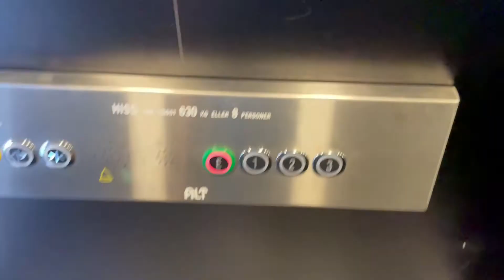SKA MAN BLI KONSTNÄR ELLER?? - VLOGG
Hello, välkommen till en ny video här på min kanal, idag får ni följa med på allt från mitt försök till att leka konstnär men även mormors 70 års kalas

Hoppas du gilla videon och har en super bra dag